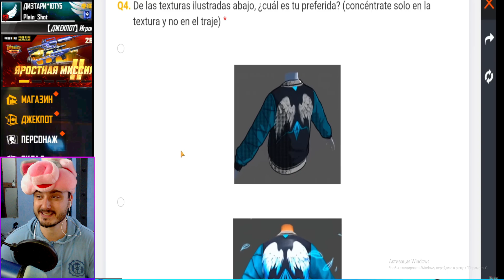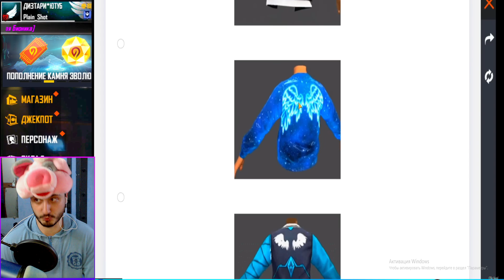😲БЕЗУМНОЕ АНГЕЛЬСКОЕ СОБЫТИЕ НАБОР АНГЕЛА КУРТКИ ДЛЯ ВСЕХ | ОБНОВЛЕНИЕ ГАРЕНЫ в ФРИ ФАЕР! Free Fire